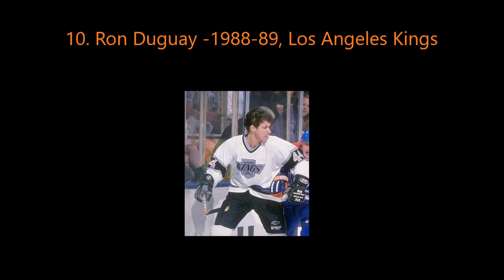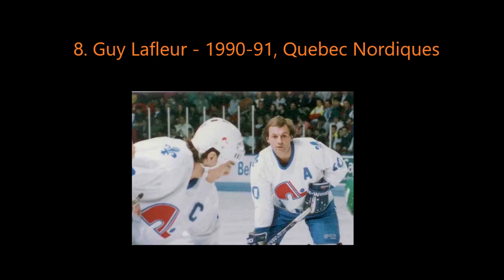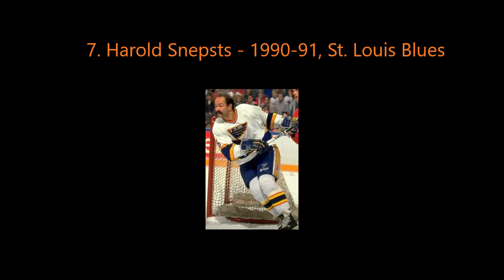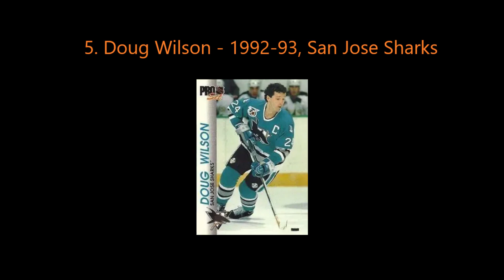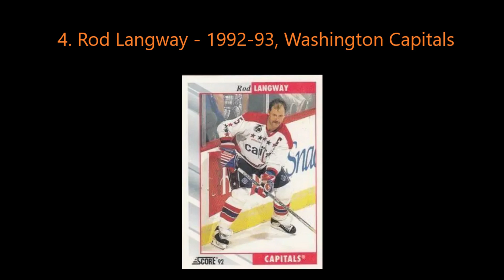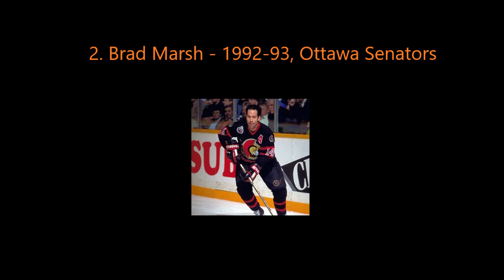Poslední hráči, kteří nenosili přilby v NHL